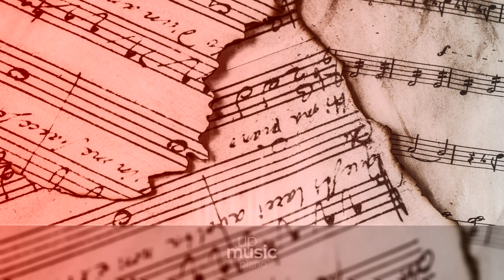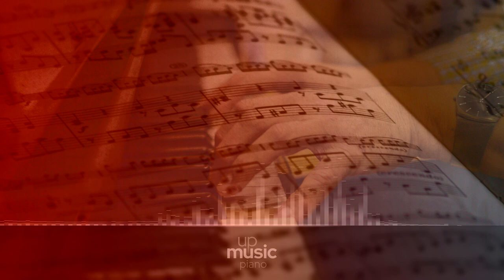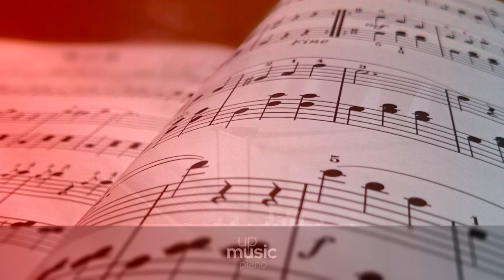2. Presto a capriccio, by Glen W. Prillaman ∙ upmusic ∙ piano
Schumann 6 Intermezzi, Op. 4

Robert Schumann wrote his Six Intermezzi, now catalogued as Op. 4 (originally Op. 3), in 1892, and published them the following year, with dedication to Johann Wenzel Kalliwoda (1801–1866).

Composer: Robert Schumann
Form: Intermezzi
Key: A Major
Instrument: Piano
Period: Romantic